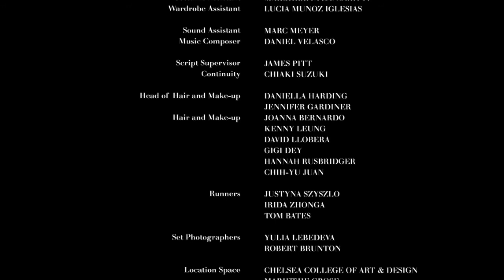A Leading Man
Starring: Rod Lyons

Producer: Kiran Kaur Sidhu
Director: Arwo Shirwa
DOP: Falak Shawwa
1st AD: James Pitt
Production Designer: Rosie Jones
Costume: Lucy Gahagan
Editor: Nataliya Gorbovskaya
Sound: Joel Bennett
Gaffer: Anthony Dias